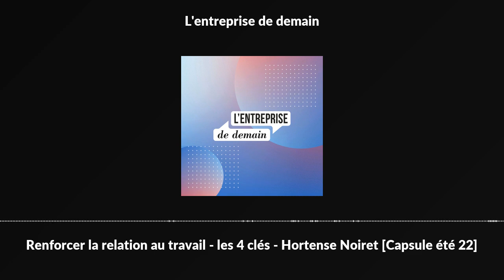Renforcer la relation au travail - les 4 clés - Hortense Noiret [Capsule été 22]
Qu’est-ce qui défini notre relation au travail ? La qualité de travail ?

Comment peut-on la renforcer pour les différentes générations présentes dans l’entreprise ?

C’est le sujet de l’intergénérationnel et plus précisément de la relation au travail qu’Hortense Noiret à choisi de développer au sein de la capsule d’été du podcast.

Il y a selon Hortense 4 principaux leviers pour renforcer la relation au travail :

🟣 L’écoute

🟣 La confiance

🟣 La créativité

🟣 Et… saurez-vous denier le dernier ?

Bonne écoute !

Lien vers la page d'inscription à la newsletter - en bas de cette

Lien vers la page instagram : @lentreprisededemain